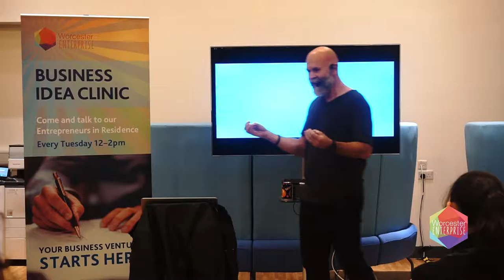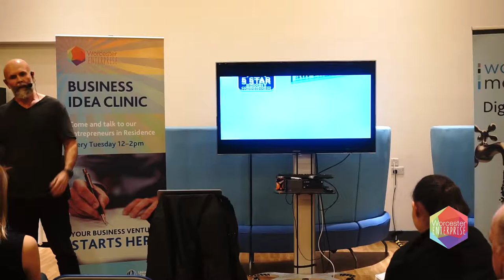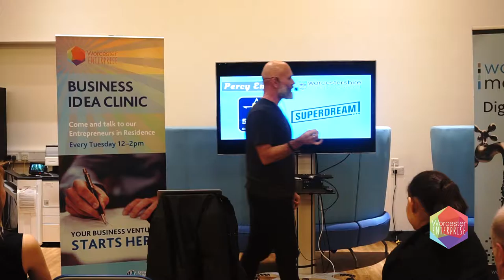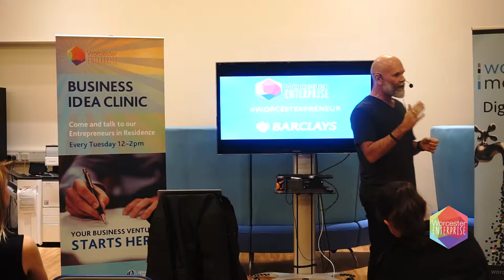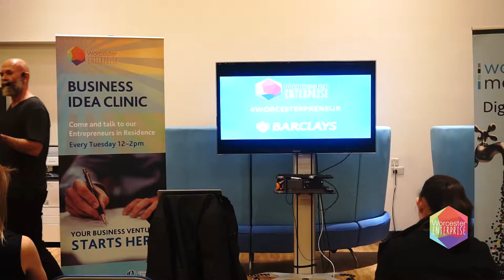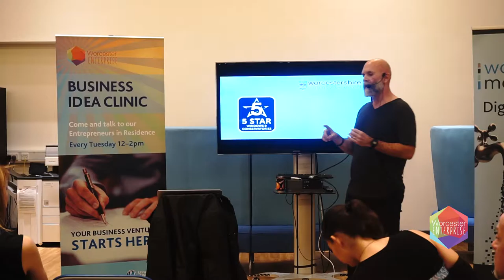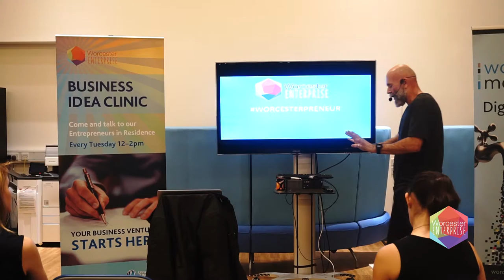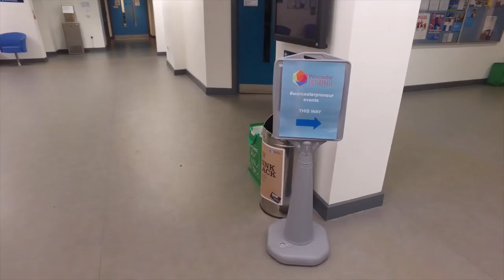Steve Price Superdream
At the University of Worcester we believe that studying entrepreneurship provides opportunities for our students, enhancing their career prospects after graduation, empowering them to start their own business and enabling them to cope with an ever-changing world.
We do this by supporting students’ entrepreneurial development through curricular programmes and extra-curricular activities. All students are offered enterprise electives in both their first and second years. Through our student incubator, media lab, training programmes, competitions and pop-up retail units, we connect students with networks, resources and know-how that allow them to succeed. Our student enterprise society provides a range of activities which enable entrepreneurship at the university to have a clear student-led element.